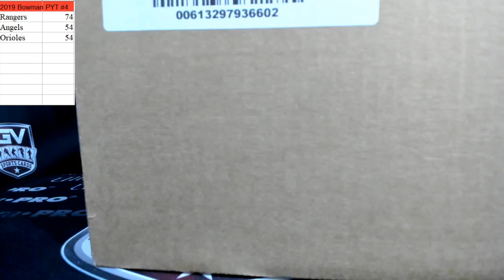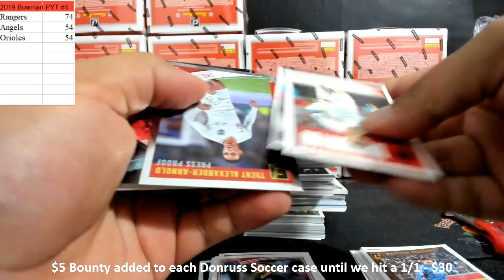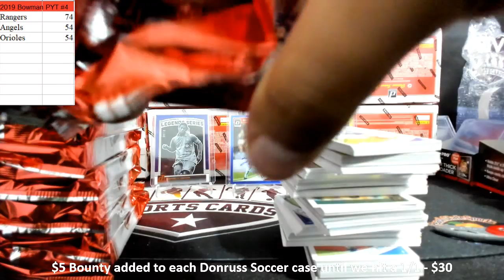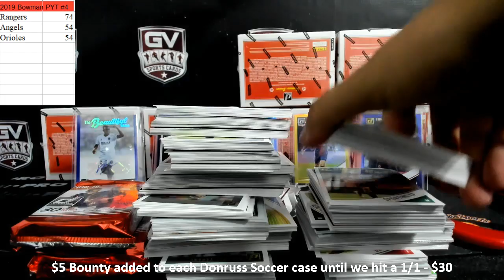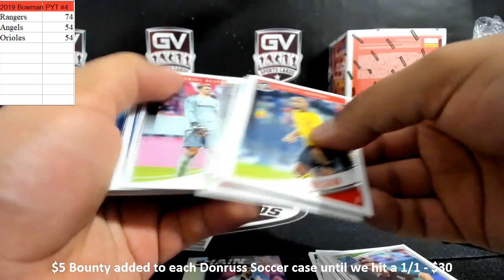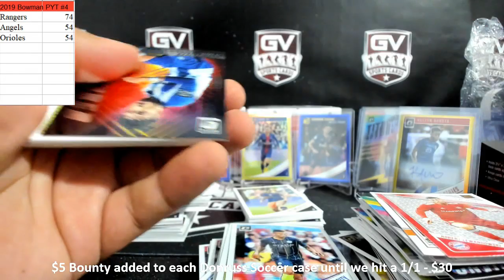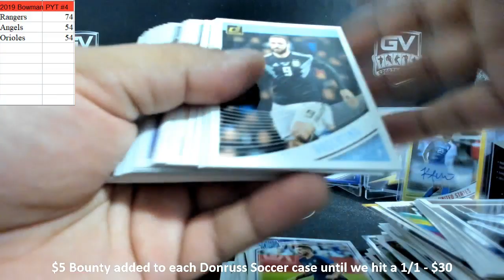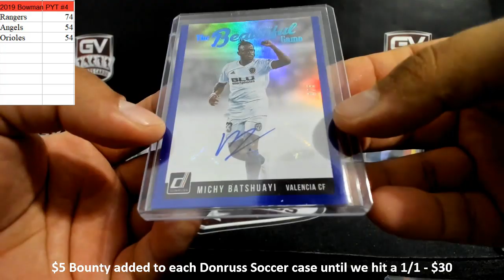2018/19 Panini Donruss Soccer Hobby 12 Box Case Break Pick Your Team #20